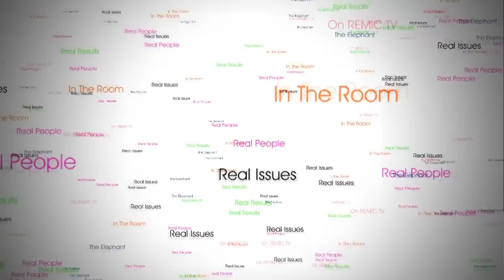CRIMES OF THE CHURCH WITH KEVIN ANNET on REMIC TV with Jasmine Bowen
CRIMES OF THE CHURCH: THE ELEPHANT IN THE ROOM, HOSTED BY JASMINE BOWEN AND FEATURING KEVIN ANNETT (International Tribunal into Crimes of the Church and the State). : Once priests, devoting their lives to the church, the ITCCS left the church after being broken hearted over the crimes it commited.Since the early Medieval period, the Church has suffered corruption in it's core. Special Guest Kevin Annett talks to us about mass graves of children being covered up (up to 50,000 bodies) by residential schools in the 50s, as well as the other movements of the ITCCS.